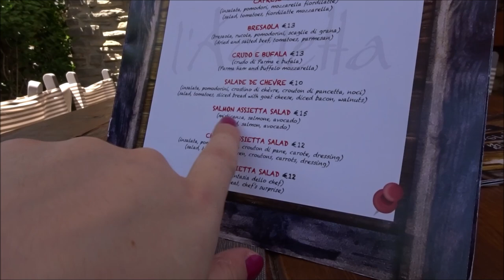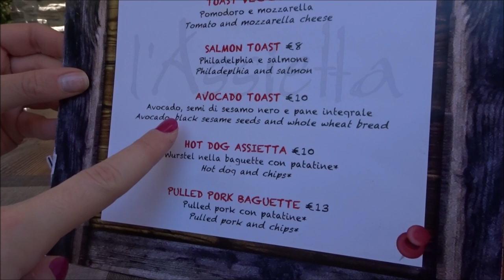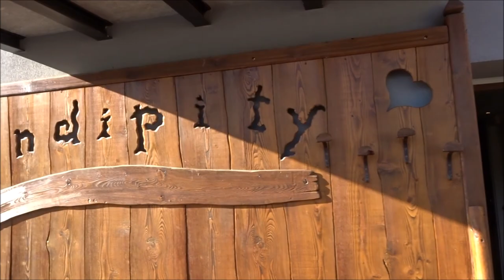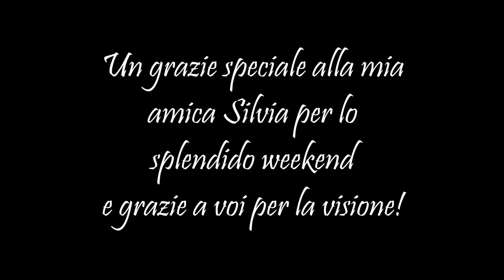SIAMO PARTITE! // VLOG // Robertina